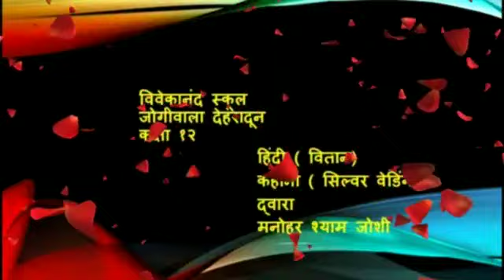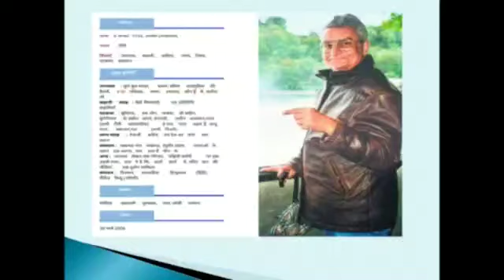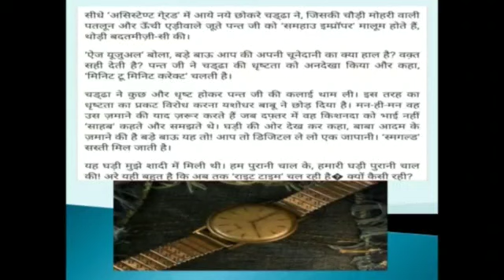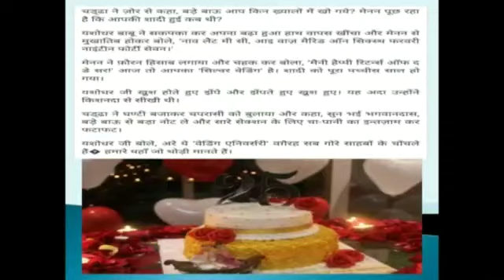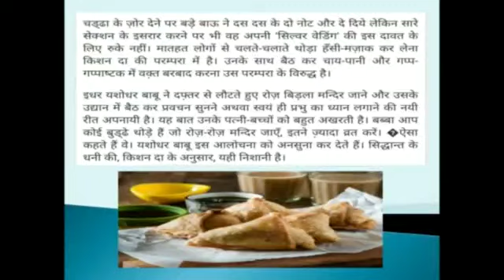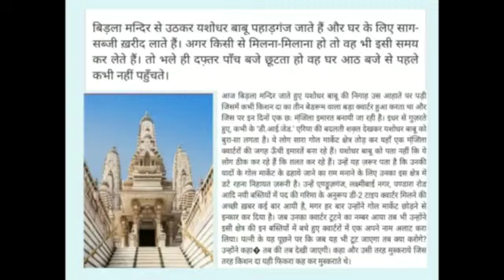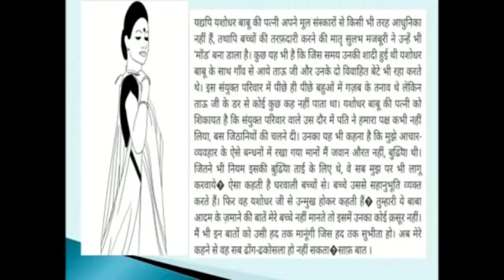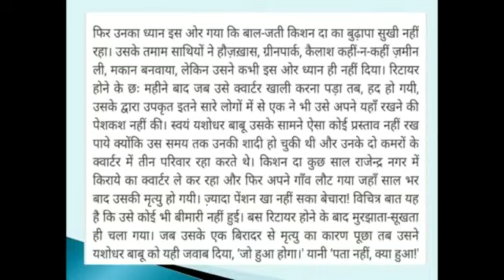हिन्दी कक्षा 12- सिल्वर वेडिंग